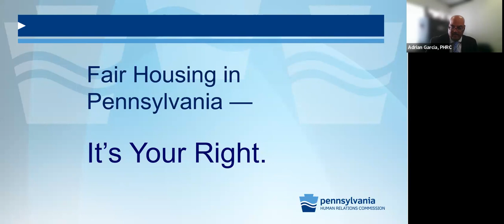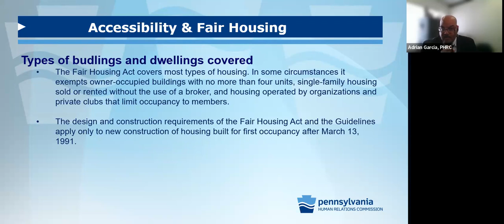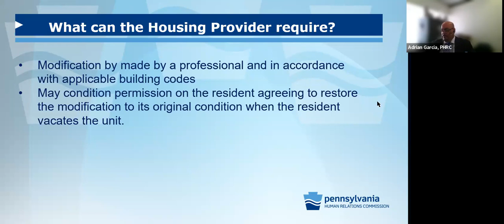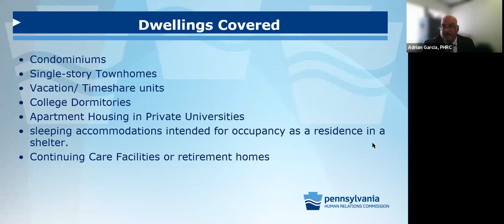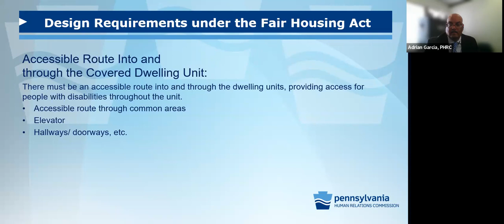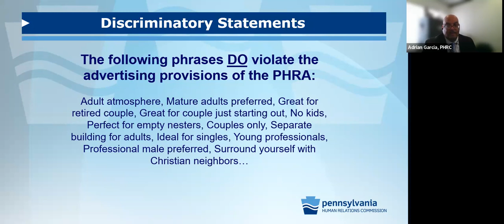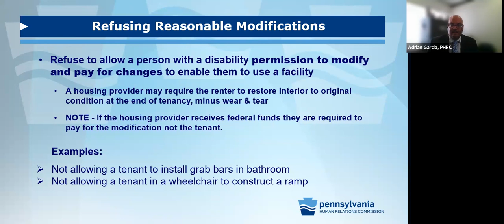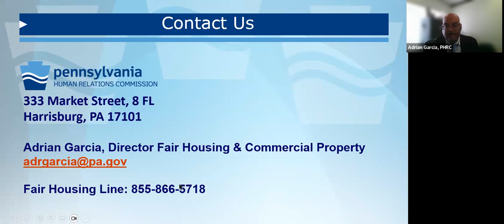Accessibility & Fair Housing (May 31, 2023)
The Fair Housing Act and Americans with Disabilities Act create protections to ensure individuals with disabilities can use and enjoy their housing.